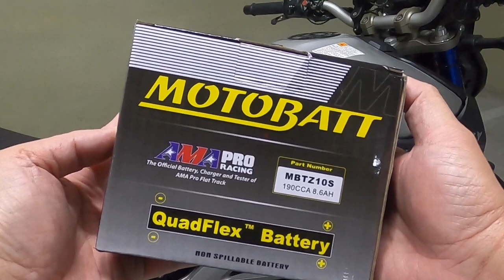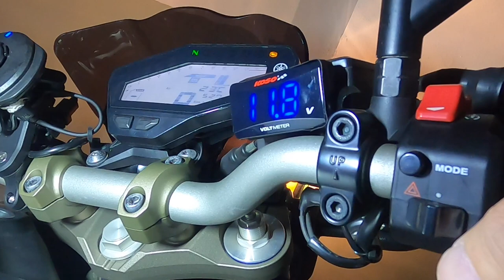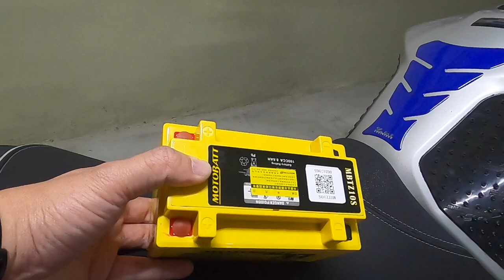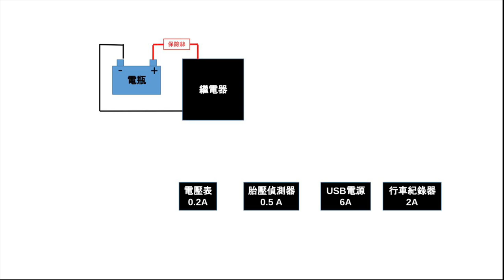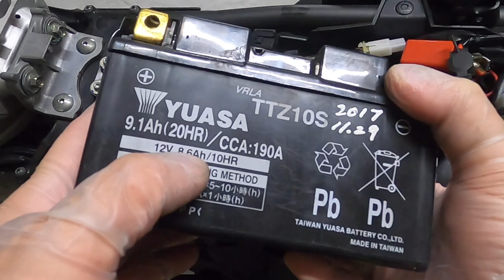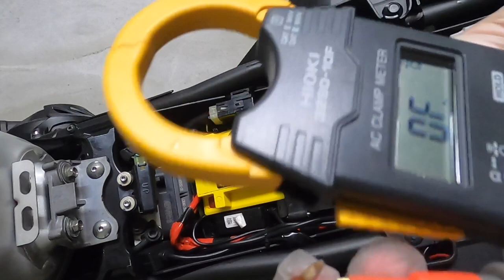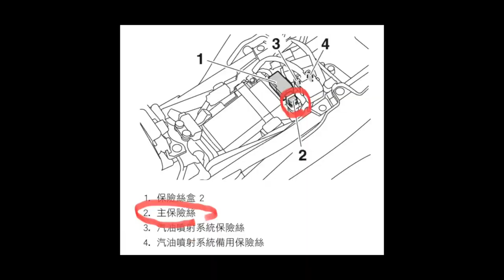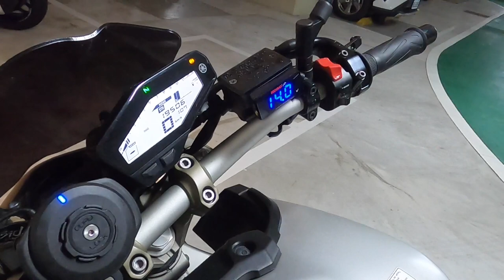[R-Yung] Unbox MOTOBATT AGM battery |YAMAHA MT-09 - CC Subs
CC字幕上線啦，記得開啟CC字幕喔！
We have CC subtitles now, please remember to turn on CC subtitles!